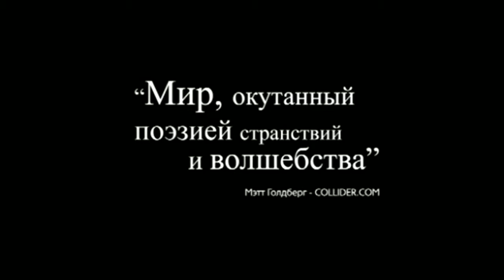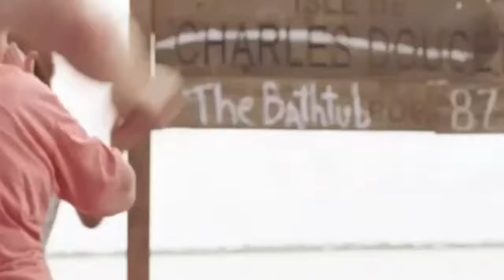Звери дикого Юга